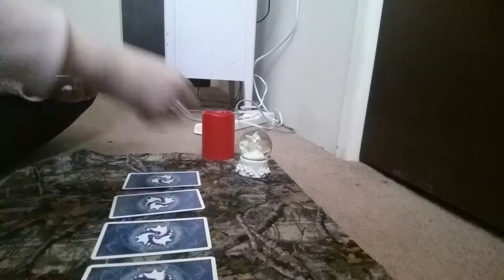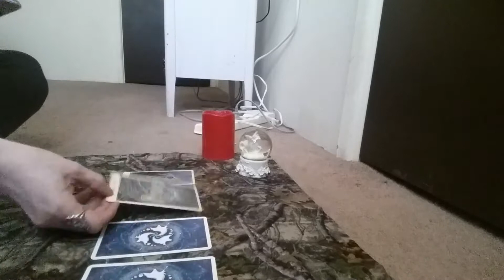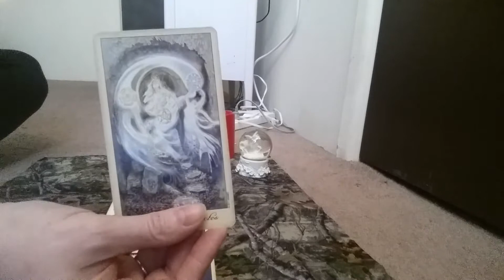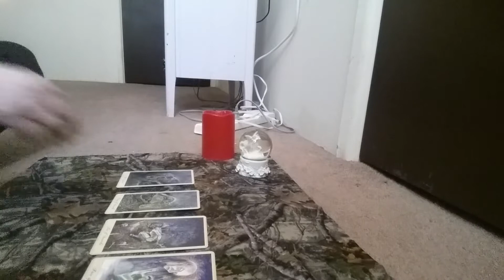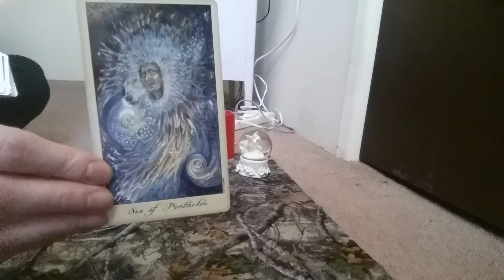"I Need Advice" Tarot Spread & Tarot Card of the Day !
Tarot Spread and Card of the Day !!